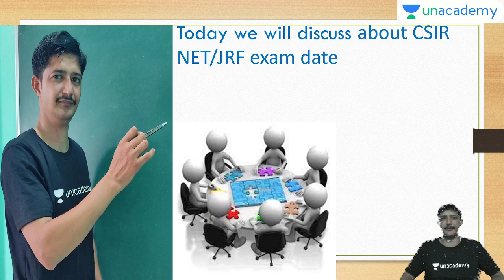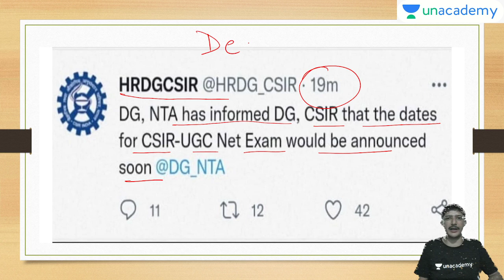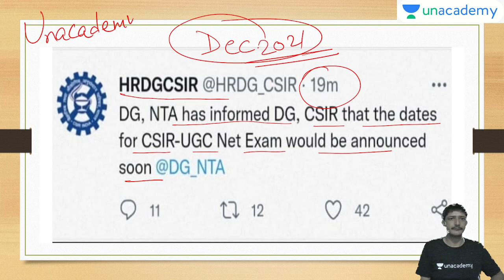खुशखबरी Exam Date of CSIR NET 2021 Exam date is coming! | By Amit Malik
Amit Malik and other Top Educators take classes on Unacademy App.

UMANG Batch: -
Morning Schedule
8:15 AM - Mathematical Science by Keshav Gilotra
8:45 AM - Physical Science by Jeevitesh Rajput
10:00 AM - Chemical Sciences by Ajay Pathak
11:00 AM - Mathematical Science by Amit Malik

JEET Batch: -
12:00 PM - Chemistry by Rajesh Bisnoi
3:00 PM - Mathematical Science by Amit Malik
4:00 PM - Chemical Sciences by Ajay Pathak
6:00 PM - Chemical Sciences by Ajay Pathak
7:00 PM - Physical Science by Jeevitesh Rajput
7:30 PM - Mathematical Science by Keshav Gilotra
5:00 PM - Chemistry by Alok Panwar
9:00 PM - Chemistry by Rajesh Bisnoi
9:30 PM - Mathematics by Ishika Agarwal

Unacademy Subscription Benefits:
1. Learn from your favourite Educator
2. Dedicated DOUBT sessions
3. One Subscription, Unlimited Access
4. Real time interaction with Educators
5. You can ask doubts in live class
6. Limited students
7. Download the videos & watch offline

Get the CSIR UGC NET Iconic Advantage:
1. Personal Coach
2. Study Planner & Bi-weekly Reviews
3. Dedicated Doubt Clearing Space
4. Personalized Test Analysis
5. Study Booster Sessions
6. Preparatory Study Material
7. All the Unacademy Subscription Benefits